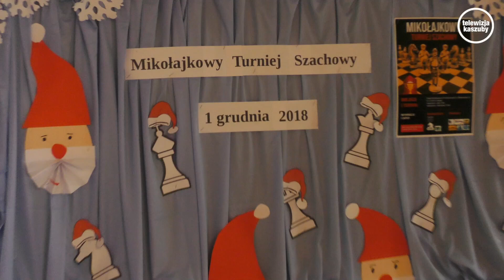Edukacja przez szachy w szkole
Turniej szachowy w szkole podstawowej nr 6.